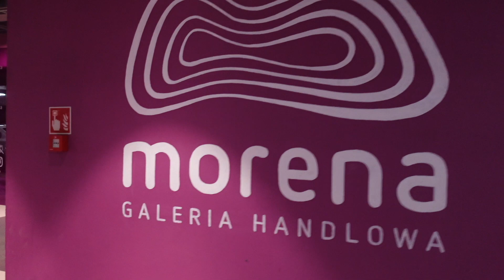NIE SPĘDZĘ ŚWIĄT Z RODZINĄ 👪🎄 VLOGMAS 12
W dzisiejszym vlogmasie poruszam temat trudnych rodzinnych relacji w odniesieniu do świąt. Czy naprawdę musimy spędzać ten czas z osobami, z którymi nie chcemy? Jaki ja mam plan na ten rok? Co o tym myślicie?

Ola